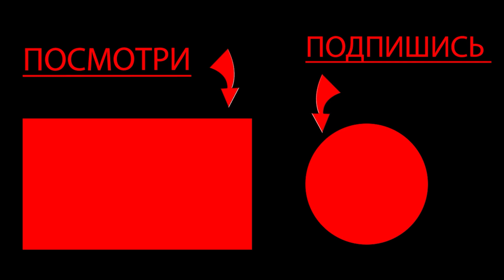УГОН АВТО НА БАРВИХЕ РП | НОВЫЙ ЗАРАБОТОК НА БАРВИХЕ РП ( БАРВИХА УСПЕНСКАЯ ) #74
❌ИГРАЮ НА СЕРВЕРЕ : БАРВИХА УСПЕНСКАЯ
😁НИК : Amir_Khalilov

👌Всемью хай с вами я АММАЙН и в этом видеоролике я устроился работать в угон авто на барвихе рп 👌